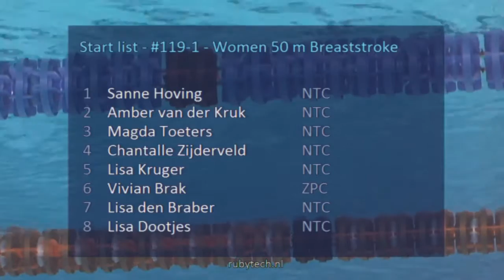Swim Cup Eindhoven 2016, #119 IPC Final Women 50 m Breaststroke | Zwemmen